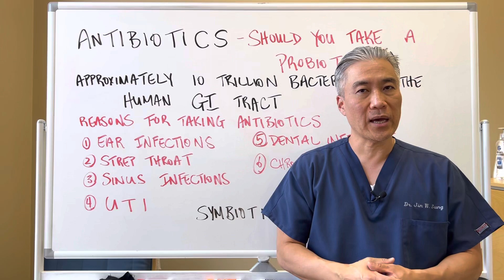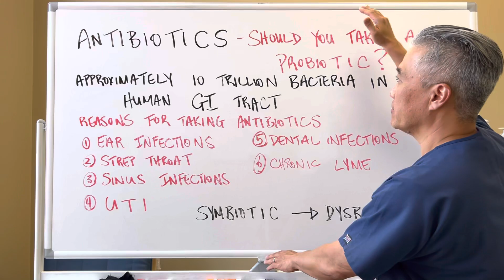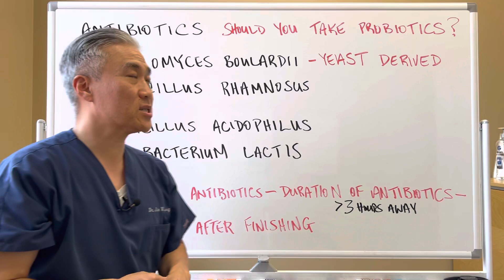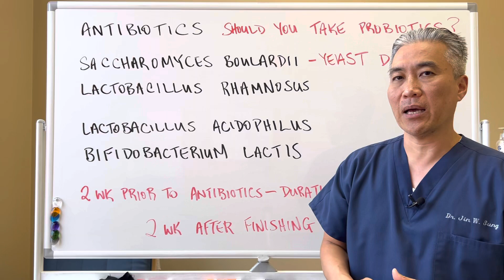ANTIBIOTICS💊💊---Should you take Probiotics?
Discover the root cause of your health issues and create habits for lasting health

Approximately 10 trillion bacteria are in the human GI tract.

Reasons for taking antibiotics.
1. Ear infections
2. Strep infections
3. Sinus infections
4. UTI
5. Dental Infections
6. Chronic infections

Lactobacillus Rhamnosus
Lactobacillus Acidophilus
Bifidobacterium Lactis

Saccharomyces Boulardii-Seeking Health
UltraFlora® Spectrum-Metagenics
Saccharomyces Boulardii-Pure Encapsulations
Ther-Biotic® Synbiotic 50 Billion CFU Shelf Stable
Ther-Biotic Complete Probiotic-Klaire Labs